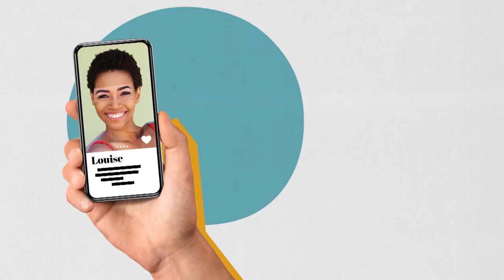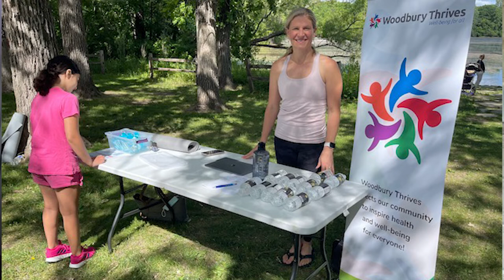Inside Health Care -July 2021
Topics on this month's "Inside Health Care" include:
  - Covid 19 cases are dropping, so why are some people getting sick?
  - Sleeping issues? Might be something missing from your diet.
  - One new way to get fit and Healthy. Try Pop up Yoga classes.